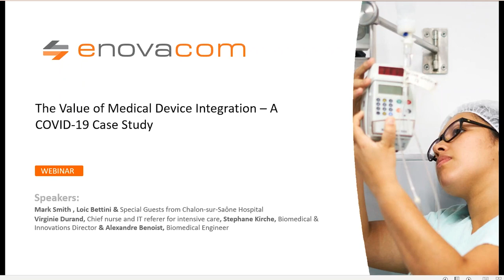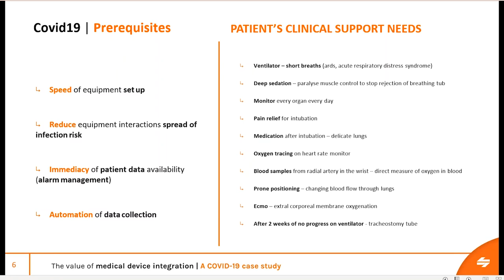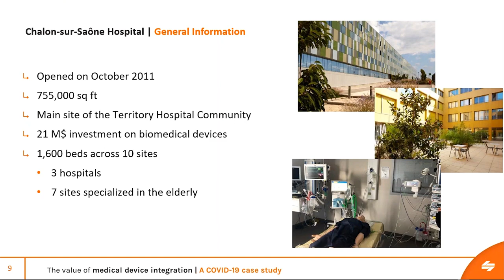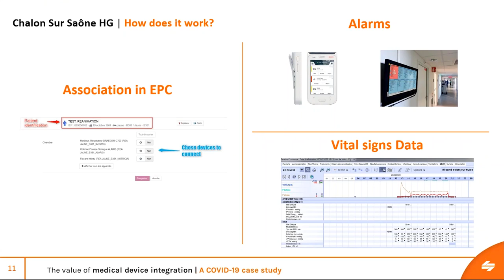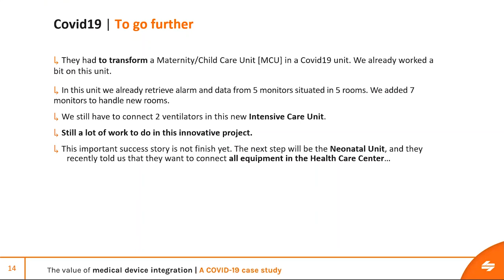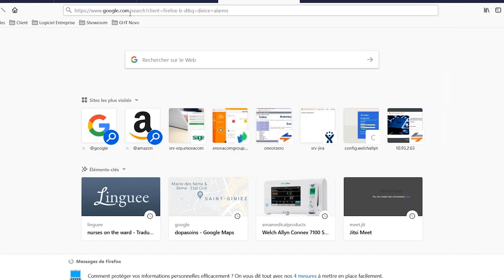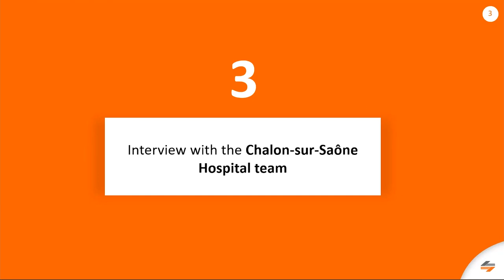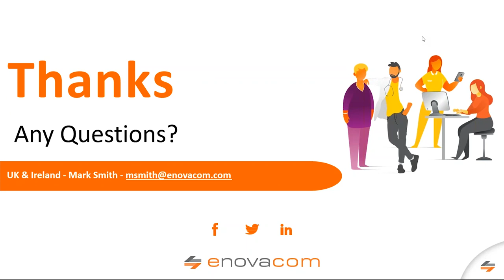The value of medical device integration : an example at Chalon sur Saône hospital - Replay webinar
During this 1-hour webinar, you will discover how our biomedical interoperability solution was installed in record time by our teams. By working closely with the IT and biomedical teams of the Chalon-sur-Saône hospital, you will discover how each monitoring device have been configured remotely in order to be compatible with our solution.